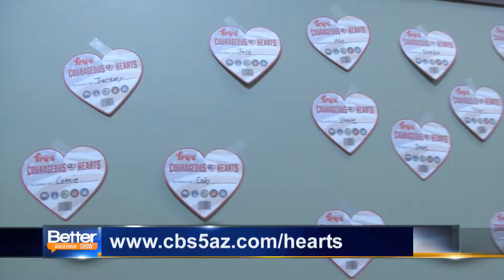Gina Salazar/Courageous Hearts #1 Fighter Country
The Better Arizona Show with host Gina Salazar and guest from Courageous Hearts & Fry's Food Stores